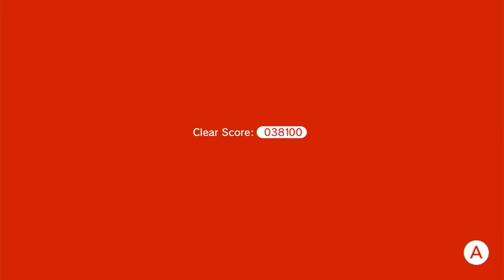super Mario 3D world, Long play world 7. (redo.)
i had recorded about 1 Hour of gameplay, but it corrupted and i Had to replay 30 Minutes of gameplay, adding up to Over An (1:30) Hour and a half!. for One simple video.

my back is Not happy.